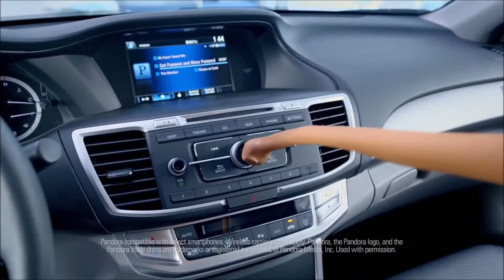2015 Honda Accord Orange, CA | Honda Back-up Camera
Are you in the market for a new Honda?  If so, make your way over to Freeway Honda near Orange, CA.  If you want the best experience while buying a new Honda, then Freeway Honda is the dealership for your.  Our friendly staff is ready to get your driving away from our dealership in your new Honda.   If the best service, selection and prices is something that you are looking for in your Honda dealership and you are located near Orange, CA, then make your way over to Freeway Honda today.